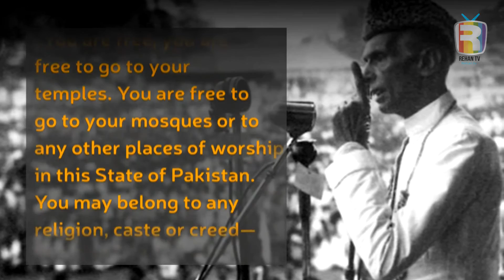Tribute to Muhammad Ali Jinnah Founder of Pakistan